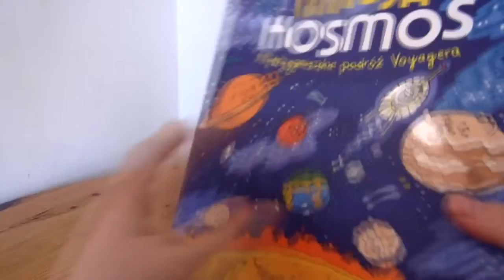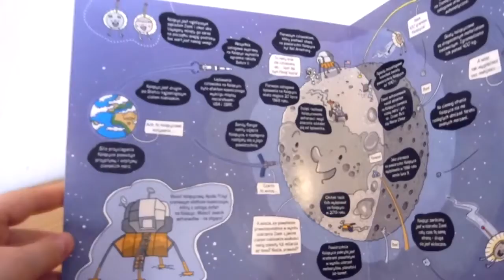Prosto z Kadru #469 - Misja: Kosmos – Foksal (Wilga)